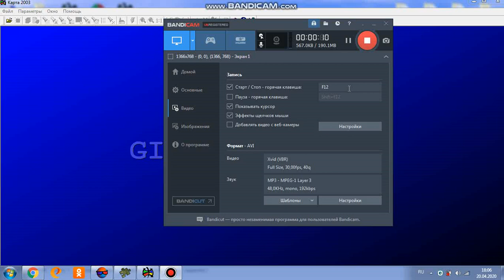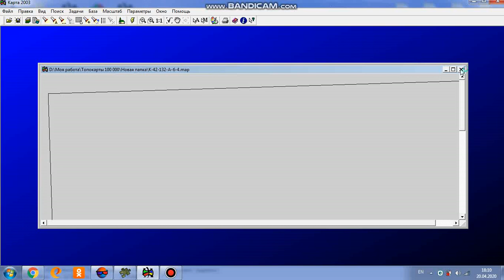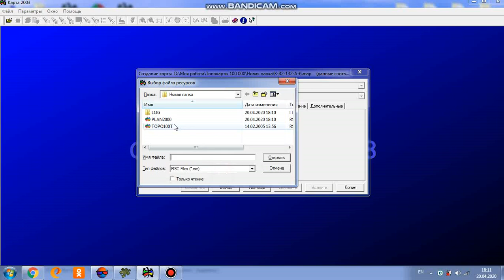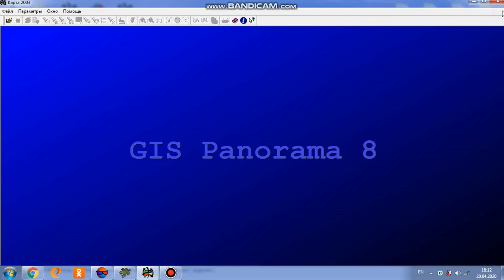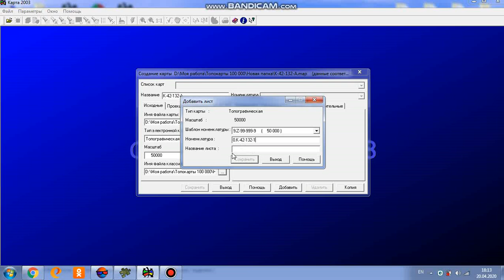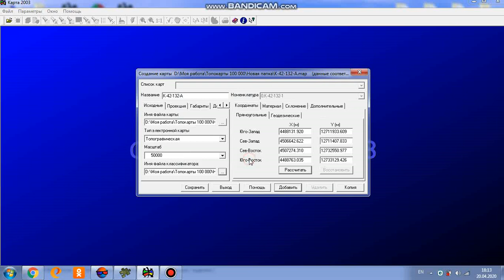Построение Map рамок на различные мавсштабы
Факультет: География ва табиий ресурслар.
Кафедра: Геодезия ва геоинформатика.
Фан: Фотограмметрия ва ЕМТТҚ.
Мавзу: Построение Map рамок на различные мавсштабы.
Маърузачи: Щукина О.Г.